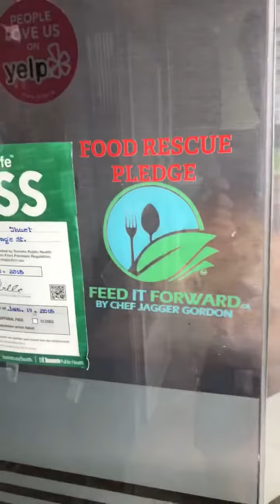FOOD RESCUE PLEDGE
It’s time to make your local grocery store, bakery, coffee shop, restaurant accountable for their food waste. Feed it Forward  program is launching its “FOOD RESCUE PLEDGE” campaign. Join the movement now.